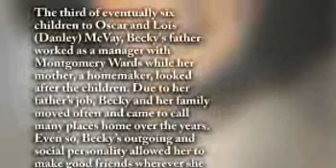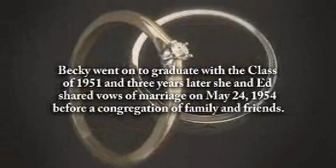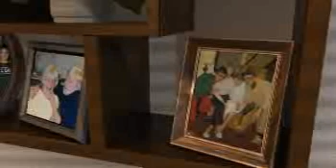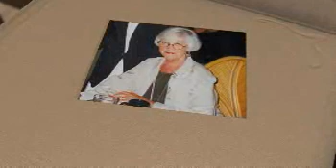Becky Mayo - Life Story Digital Video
Life Story Funeral Homes present the life of Becky Mayo of Kalamazoo, MI. To read the obituary of Becky Mayo, to read the full Life Story, or to leave a memory or comment, please